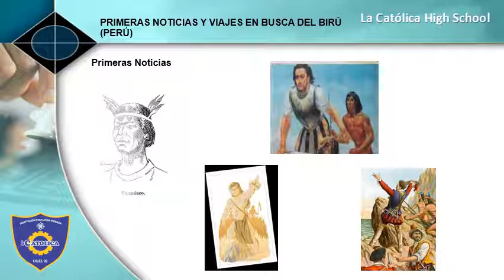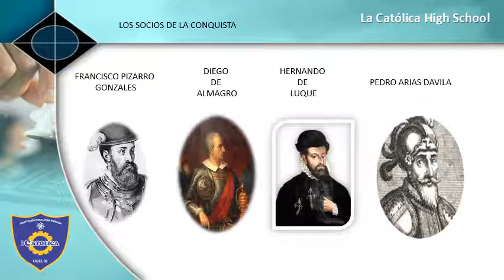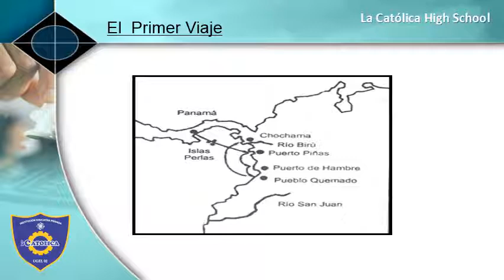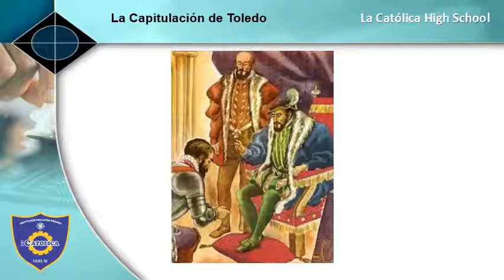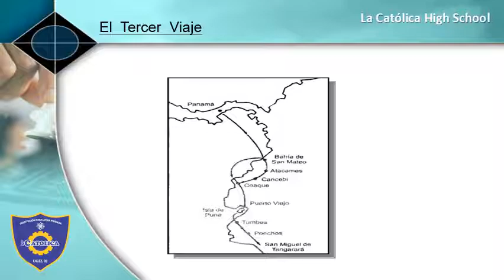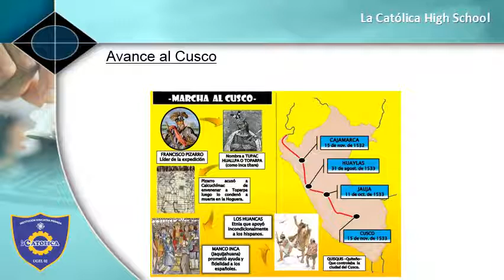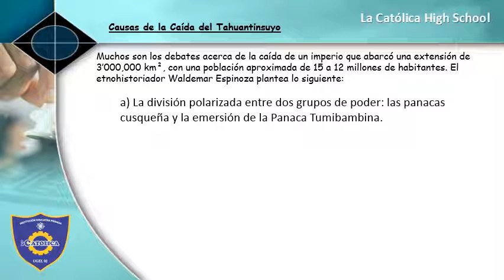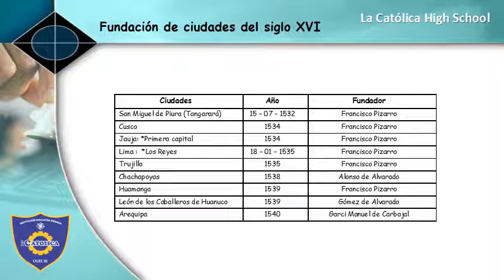LA CONQUISTA ESPÑOLA